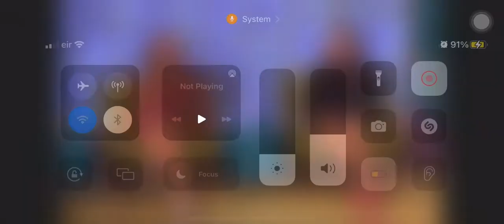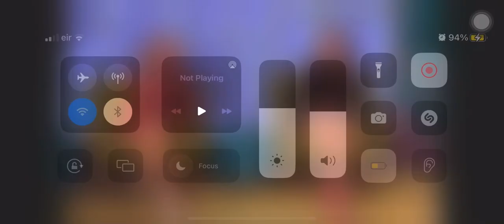New Rules Six O Clock show Part 1